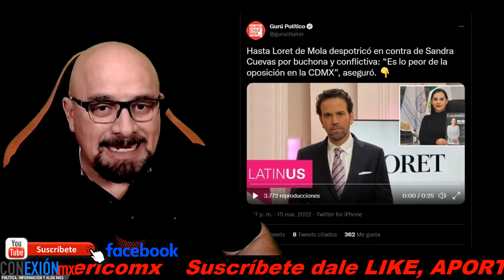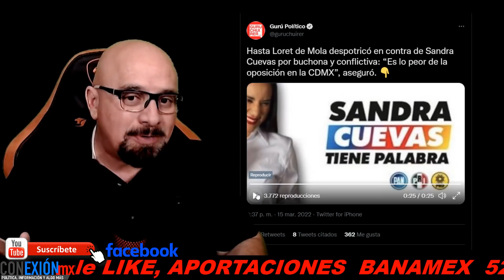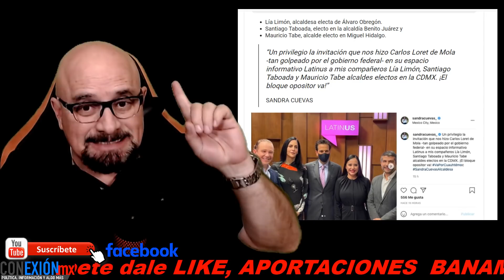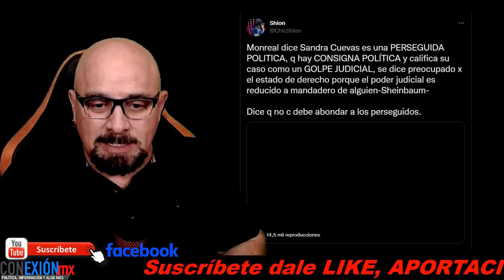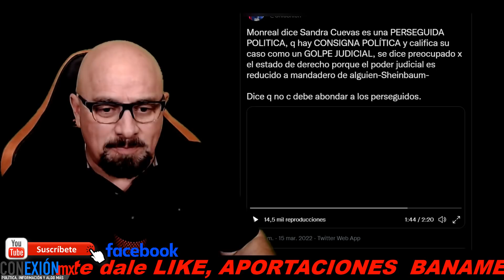Loret rompe con Sandra Cuevas: "Es lo peor de la oposición" Monreal la defiende: Es mi amiga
Loret de Mola rompe con Sandra Cuevas: "Es de los peores elementos" Ricardo Monreal la defiende: "Es mi amiga".